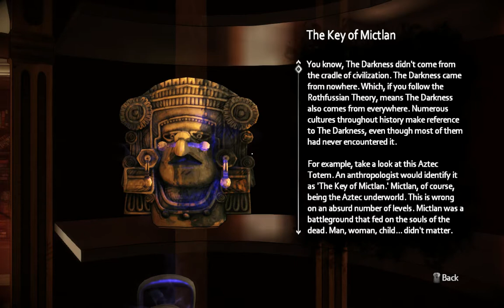[1/1] The Darkness II - Relic: The Key of Mictlan - [Chapter 6: Strong Silent Type]